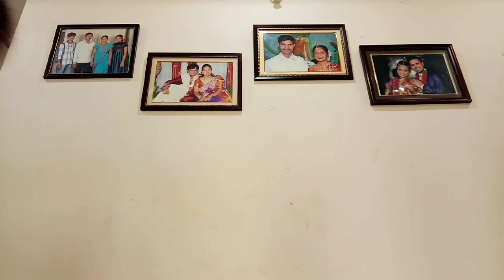Birthday Expectation vs Reality//lockdown birthday party//birthday fun video